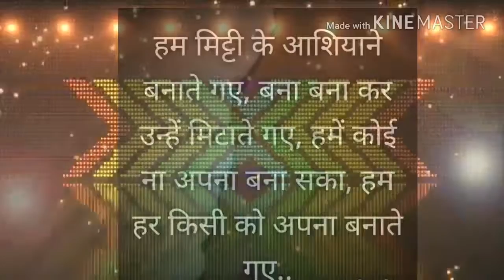First video from kiran the motivator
In this video we are make to look some thoughts who doing good effect in the life of every person